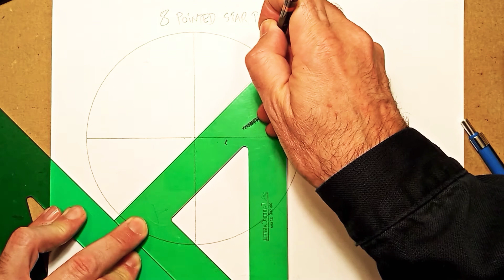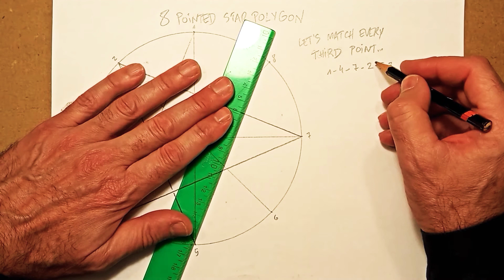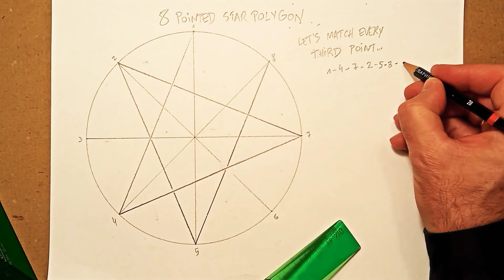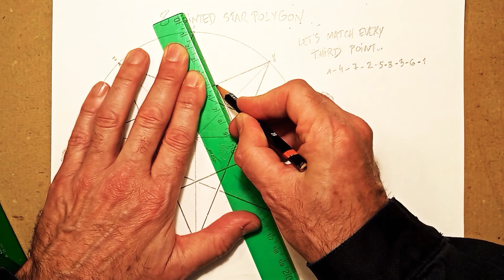Octagon 8 pointed star polygone